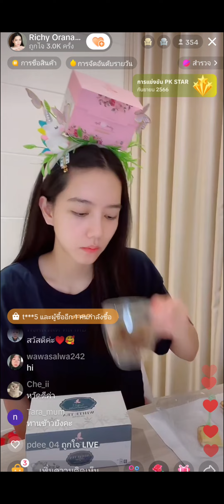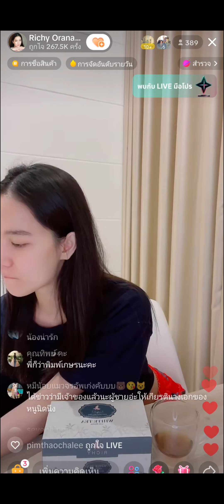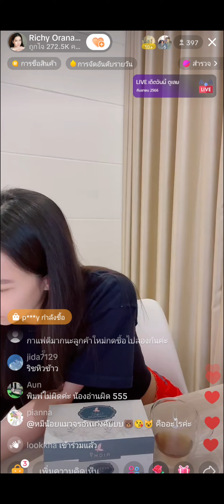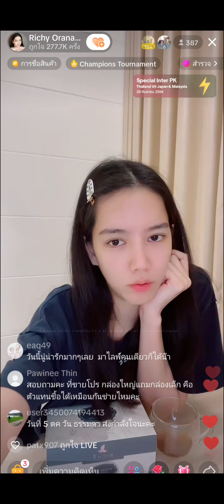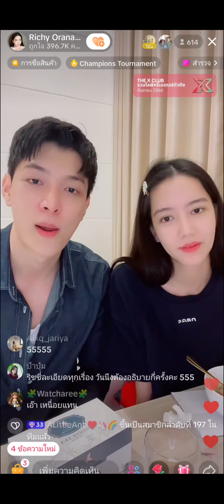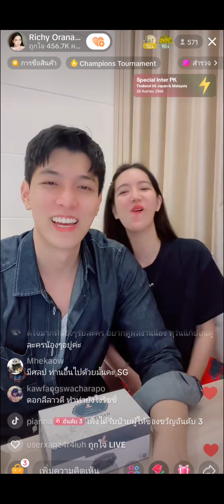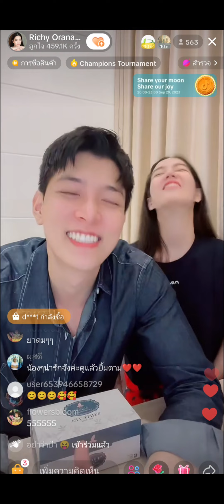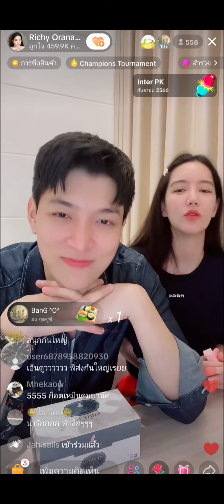live 28/9/66 liveฉบับเต็ม